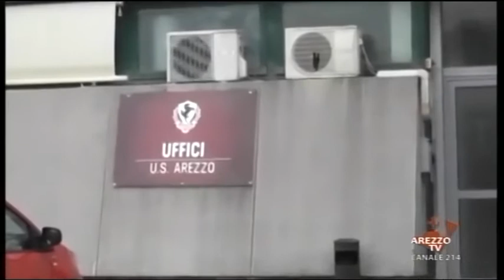Us Arezzo, "A tutto Campo" del 12-3-2018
Ospiti Mario Tralci e Mirko Latorraca